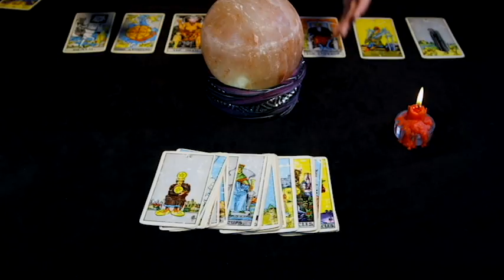Halloween 2020 🎃🔥 , what will happen ? |Blue moon October 31st 2020🌕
what is blue moon? can you see it?
In this video, we address various questions about Blue Moons. A month Blue Moon is the name for the second Full Moon within a calendar month. This upcoming Halloween (2020) is going to be a monthly Blue Moon. A seasonal Blue Moon is when four Full Moons happen within the same season.

Two full moons in a month, the Red Planet at opposition and the Andromeda Galaxy highlights October 2020 skywatching.

Full Moon Occurs In The Sidereal Sign Of ARIES At 8pm 10/31/20
Here is everything you need to know about it